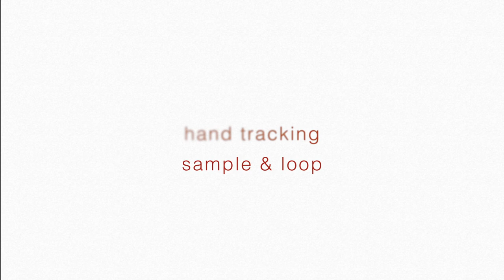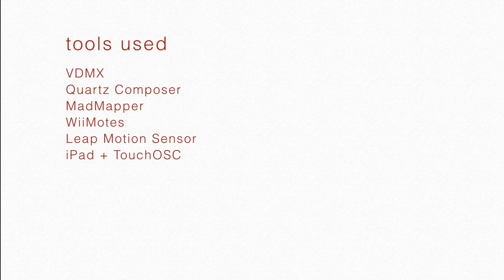blondknaut - Live Projection & Interaction Demos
A collection of VFX installations and show footage from 2013. Installations include projection mapping, live visuals, real-time interaction, and motion tracking.

blondknaut is a live visual effects artist and VJ located in San Francisco, CA. His tools include VDMX, MadMapper, Quartz Composer, WiiMotes, and the Leap Motion Sensor.